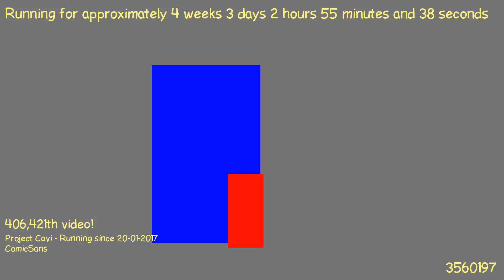1487638793 - Webdriver Cavi - H2